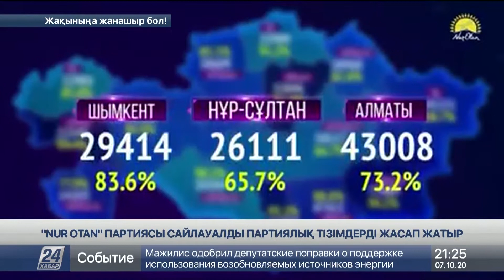«Nur Otan» партиясы сайлауалды партиялық тізімдерді жасап жатыр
«Нұр Отан» мәжіліс пен мәслихаттарға арналған сайлауалды партиялық тізім құрып жатыр, деп хабарлайды «Хабар 24».